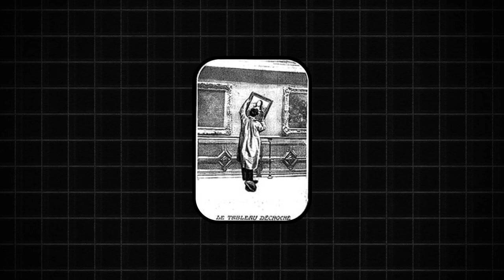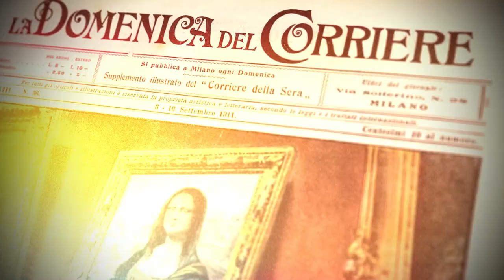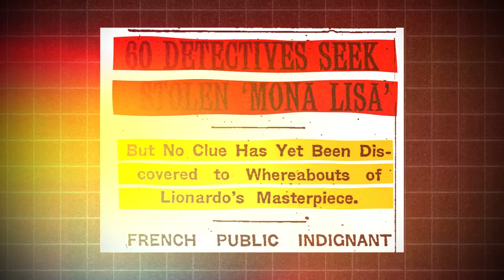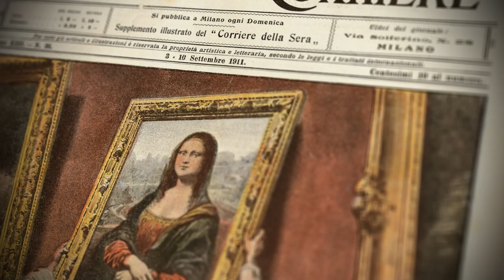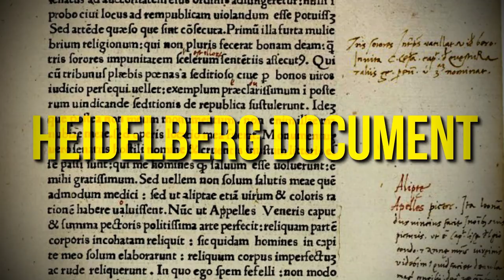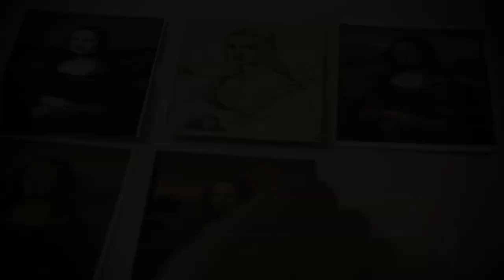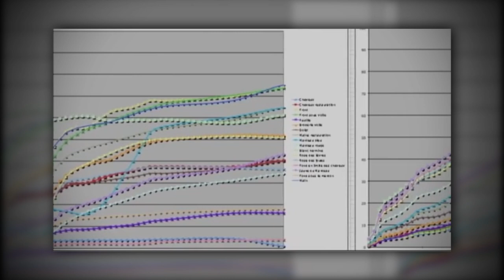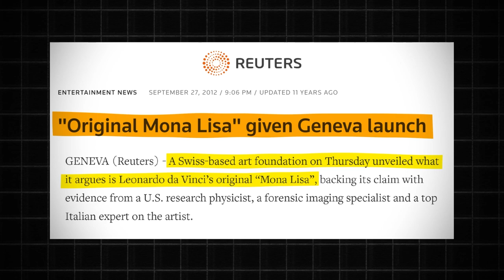The Mona Lisa Is Missing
What if i told you the Mona Lisa was fake...

This is the story of what happened...